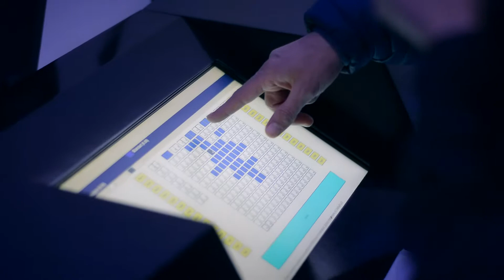Leyla Əliyevanın iştirakı ilə “CinemaPlus”da uşaqlar üçün əyləncə proqramı təşkil edilib